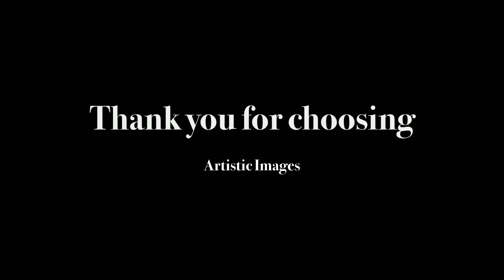Mikayla....Class of 2015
It's Mikayla's Senior year!!! Her family chose Artistic Images, Portraits by Elizabeth, in San Antonio, Texas, to create her beautiful senior portraits. Mikayla was photographed by Master Photographic Craftsman, Elizabeth Homan. Elizabeth has been photographing Texas Families, Children, Weddings, and High School Seniors for over 20 years. Elizabeth, along with her husband Trey, own and operate Artistic Images portrait studio in San Antonio.